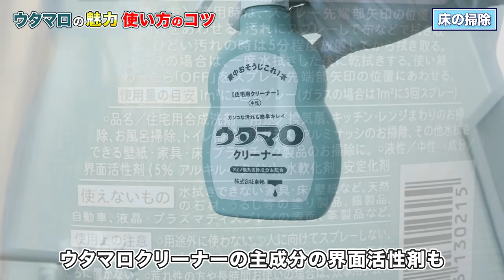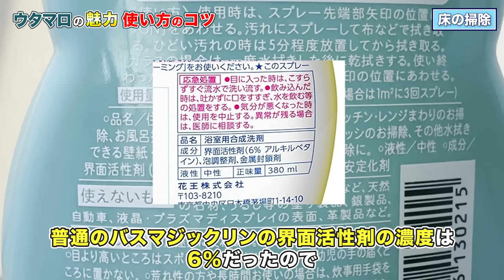【だから最高】ウタマロクリーナーの魅力とお風呂掃除に使うコツ伝授！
今回は、根強い人気のある多目的洗剤『ウタマロクリーナー』でお風呂掃除をしてみました。

ただお風呂掃除をするのではなく、ウタマロクリーナーの魅力をお伝えしながらだったり、汚れ落ちを良くするコツを紹介しながら掃除しています！

▼ウタマロクリーナー 本体+詰替えセット

▼ニットバスボンくん 抗菌 ホワイト

【関連動画】
▼コンロ周りの油はねや油染み、壁紙の黒ずみをスッキリ落とす簡単自作洗剤！

【目次】
00:00 はじめに
0010 バスタブの掃除
01:28 ウタマロクリーナーの魅力とは？
05:28 カランとカウンターの掃除
07:46 床の掃除
11:12 おわりに
12:46 エンディング

①人気お掃除動画ベスト5

【第1位】
110万再生されたキッチン泡ハイターでトイレをまるごと掃除する方法！

1975年秋田県生まれ。20歳で温泉浴場清掃をバイトで経験。21歳で工業薬品や業務用洗剤の販売会社に就職。30歳で洗剤メーカーに転職し、1年後の秋田で独立。